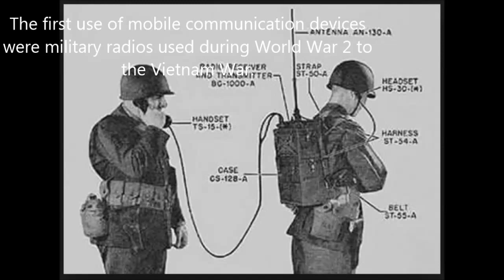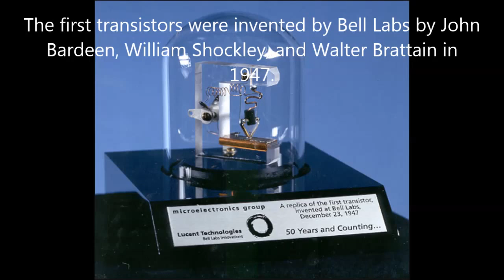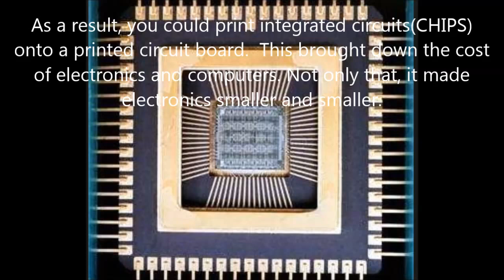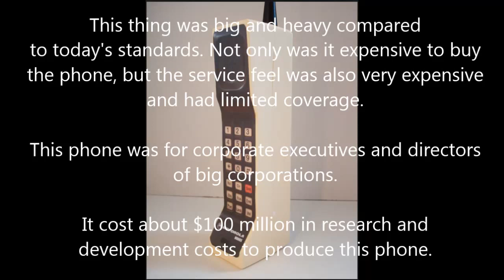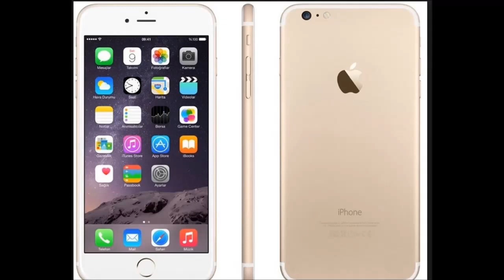History of the Mobile Phones